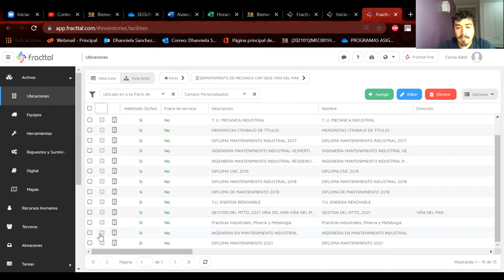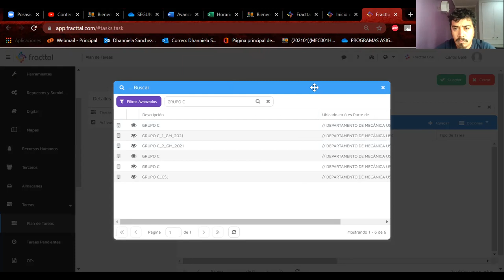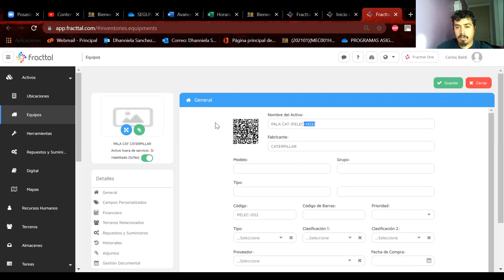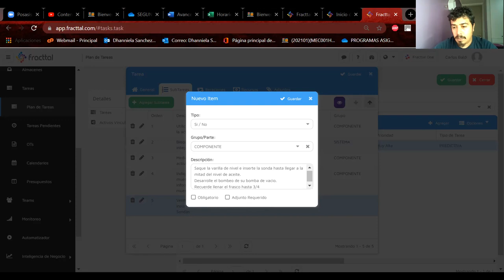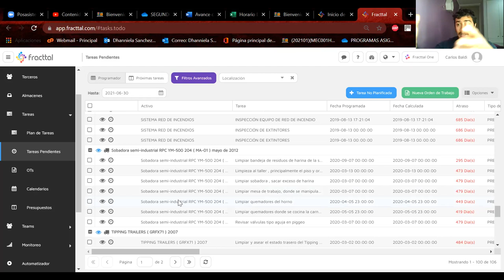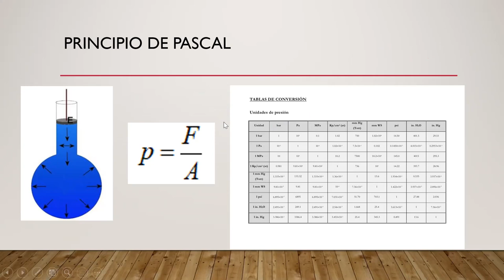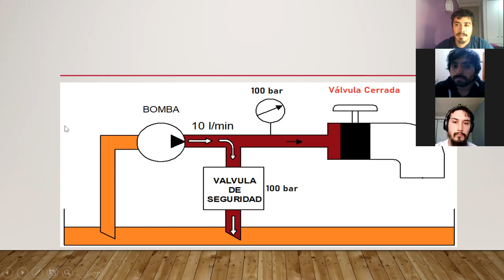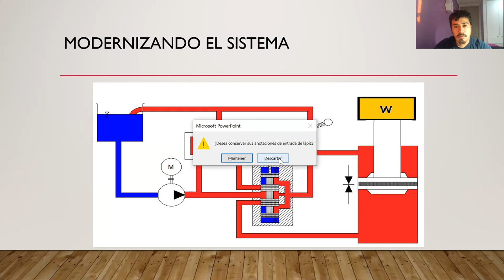Clase_29-06-2021_Catedra_Mantenimiento de Equipos Minero